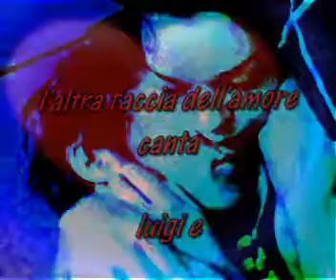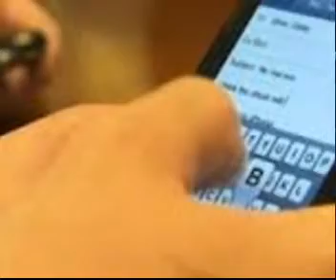L'altra faccia dell'amore cover Pooh canta luigi e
L'altra faccia dell'amore cover pooh voce luigi e...programmazione base: Stylus Rmx,M1 Korg,Hypersonic2,Virtual Fender bass,Virtual Fender guitar,Virtual piano Yamaha. by luigi e.